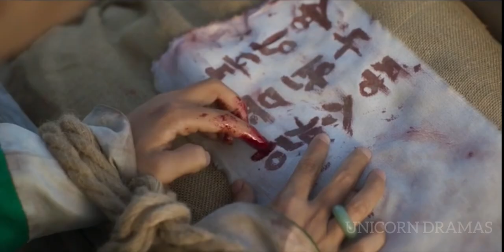MY DEAREST 💞|| SEASON 2 || EPISODE 02 || Malayalam Explanation || UNICORN DRAMAS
Hello friends, this channel means to review dramas, FAIR USE COPYRIGHT DISCLAIMER copyright disclaimer undersection 107 of the copyright Act 1976,allowance is made for fair use for purpose such as criticism, comment, news reporting, scholarship and research. I am just giving my thoughts and common review about the drama. All credits and my sincere thanks goes to this drama l know how much effort taken for the completion of this drama. Idon't violate your dramas with our native language explainig in good way. Please don't claim/ strike copyright